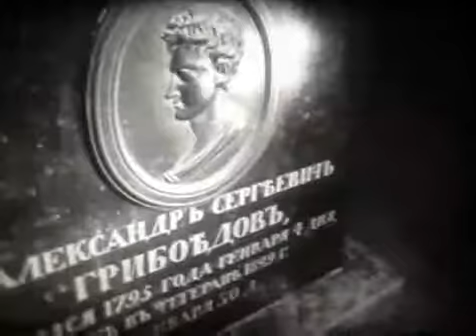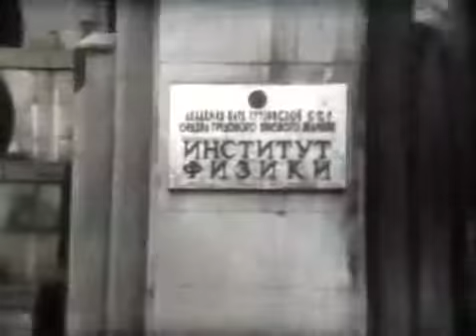Tbilisi in 50 60's Тбилиси в 50 60ые годы